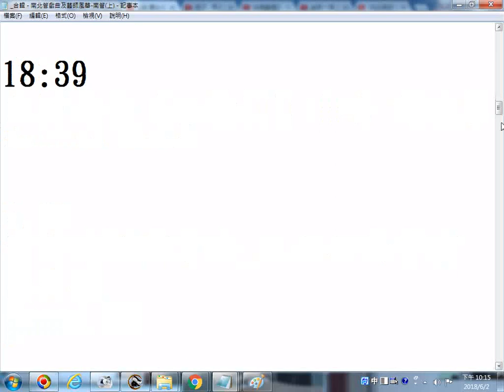_推薦影片網址--合輯 - 南北管戲曲及藝師風華-南管(上)YouTube__20180602螢幕錄影